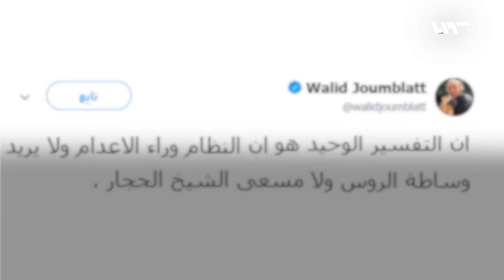جنبلاط يتهم النظام.. أهالي مختطفي السويداء يواصلون اعتصامهم